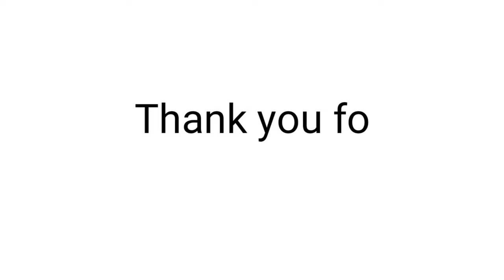የጫማና የእግር ሽታ ማጥፊያ ዘዴዎች/ how to get rid of stinky feet naturally.